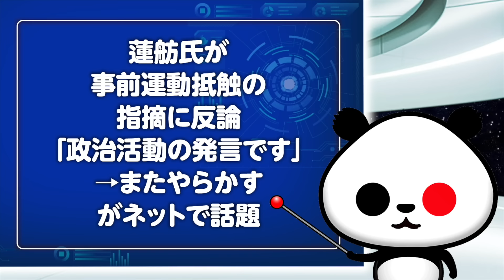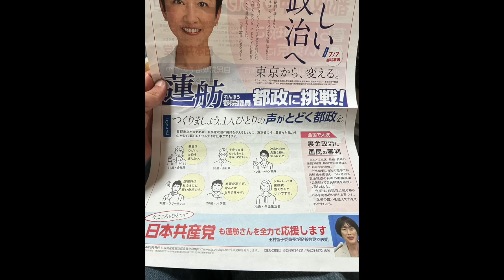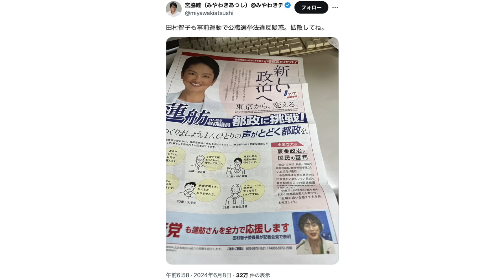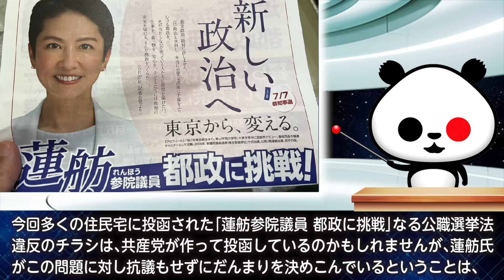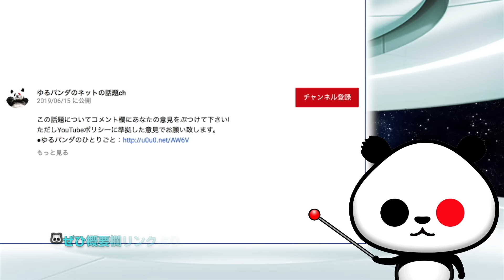【アウト】蓮舫氏が事前運動抵触の指摘に反論「政治活動の発言です」→またやらかすが話題